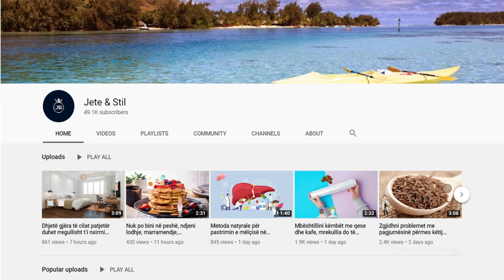Këto janë vitaminat që çdo grua duhet të marrë në çdo moshë, parandaloni këto sëmundje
Vitamina C jep përfitime të ndryshme shëndetësore dhe rrit imunitetin. Përshpejton proceset shëruese, ul rre. zi.kun e kan. ce.rit, dëmtimin e indeve dhe ndihmon në riperteritjen e tyre si dhe parandalon pro. ble. met ka.rdiova.skulare. Ushqimet që e përmbajnë janë domatet, patatet, portokallet, brokoli, kivi, greipfruti, specat, luleshtrydhet.

Vitamin C provides various health benefits and boosts immunity. Accelerates healing processes, reduces rr. zi.kun e kan. ce.rit, tissue damage and helps in their regeneration as well as prevents pro. ble. met ka.rdiova.skulare. Foods that contain it are tomatoes, potatoes, oranges, broccoli, kiwi, grapefruit, peppers, strawberries.